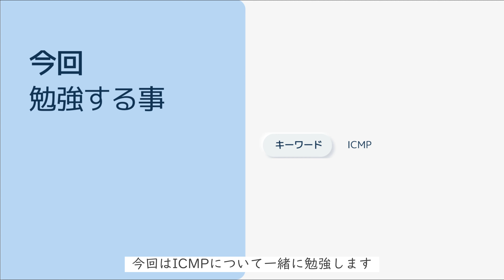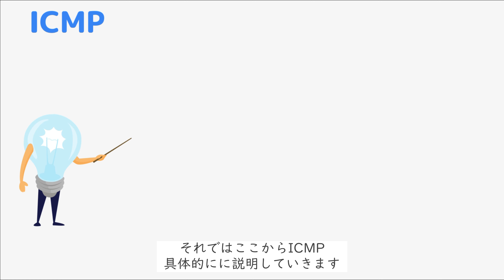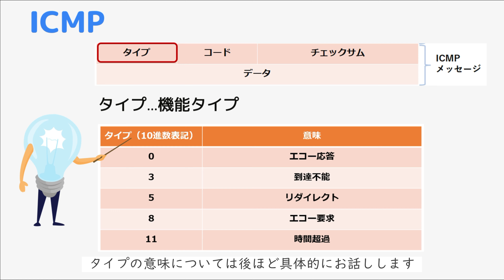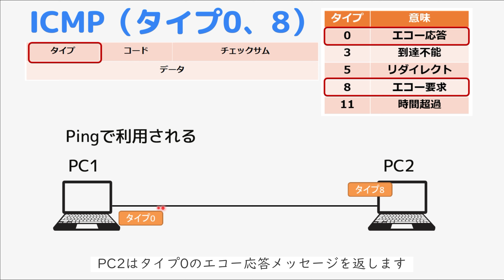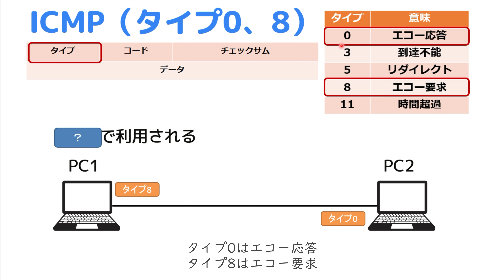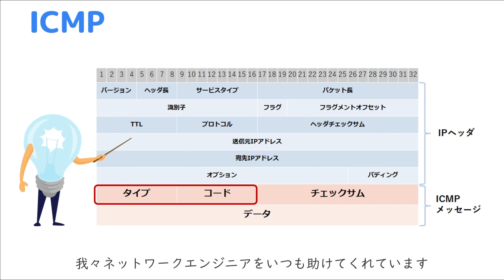【#22 CCNA 】【2章TCP/IP】ありがとう ICMP